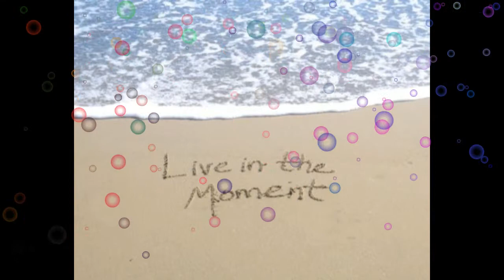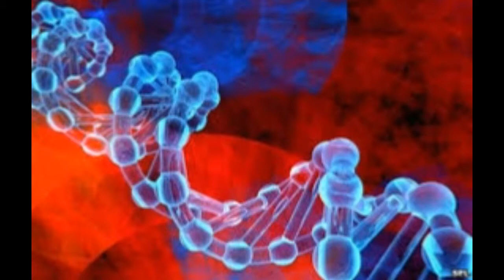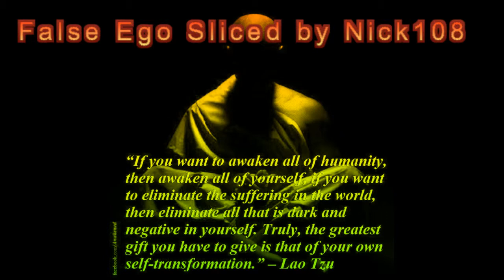False Ego Sliced by Nick108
Created using Reason 8, FL Studio 12, Cockos Reaper, iSkysoft Video Editor, a Mouse that loves to Rock and not much else.  So Rock for Radharani Always!  Ki Jaya!